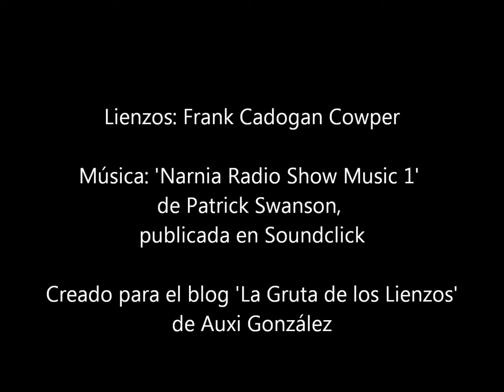Frank Cadogan Cowper clip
Escuelas: pintura victoriana, próximo al prerrafaelismo. A menudo es considerado el último prerrafaelista.
Temas: Literarios, retratos.
Música: 'Narnia Radio Show Music 1' de Patrick Swanson, disponible en Soudclick.